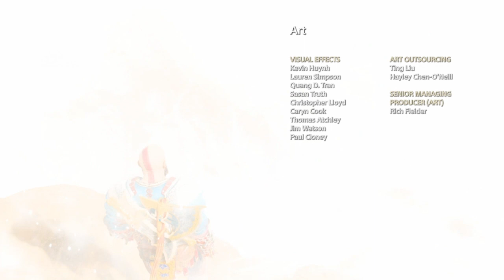God of War (BLIND RUN) - Episode 32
This is the thirty-second episode of a Blind Run Gameplay of God of War (2018).